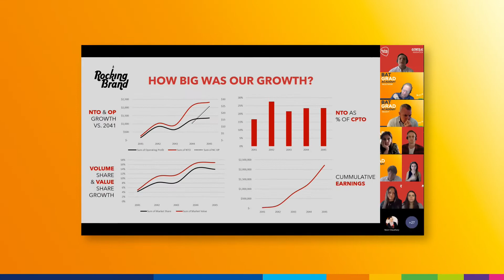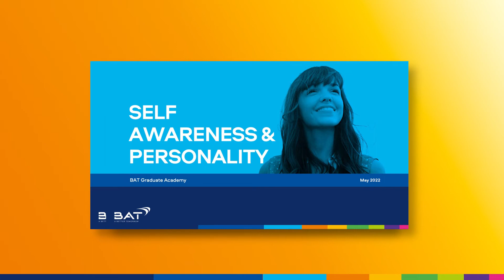2022 Grad Academy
The future leaders of our business completed the first Grad Academy of 2022 in June. The Academy was a busy, inspiring two weeks of virtual classes focusing on boosting the business acumen, interpersonal and leadership skills of 127 grads.